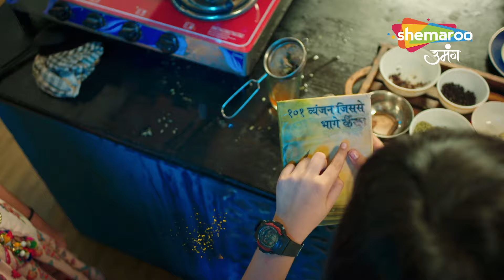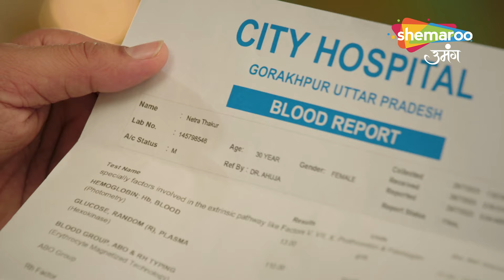Shravani Hindi Drama Show | Full Episode | Shravani Ki Badhi Pareshani| Episode 92 | Hindi Tv Serial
Episode : 92
Director : Ravindra Gautam, Amar Varpe
Language : Hindi
Theme : Drama

o Watch Shemaroo Umang on the networks:
 DD Free Dish :15
 Tata Play : 184
 Airtel Digital TV: 133
 d2h: 172
 Dish TV: 142
 GTPL: 18
 DEN: 117
 Hathway: 19
 NXT Digital: 181
 SITI CABLE: 118
 FASTWAY: 25
 Digiana: 133